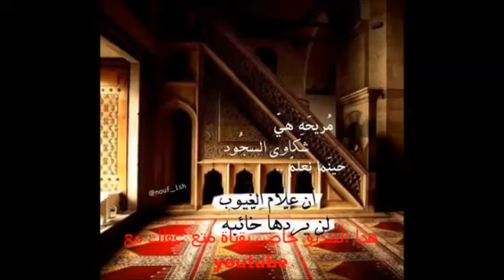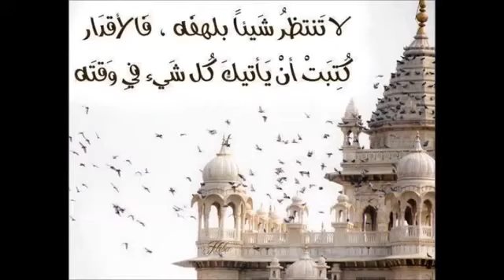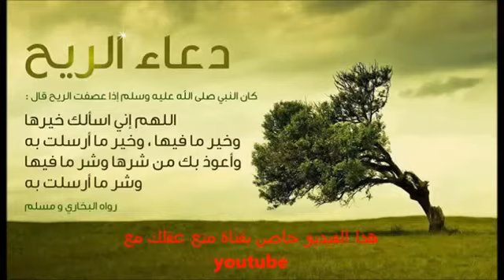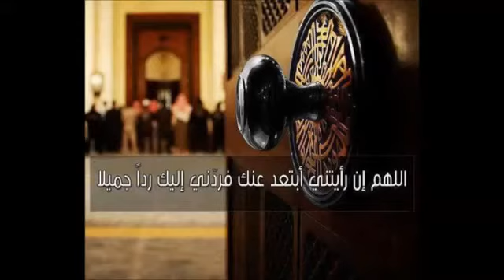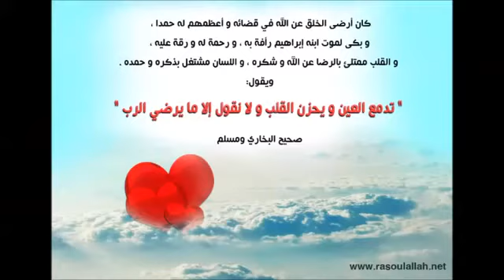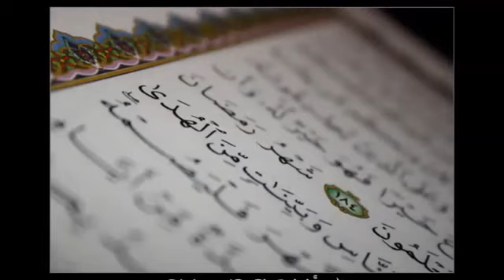لاحظوا ماذا وقع للفتاة الجميلة التي قام طبيب الأسنان بتخديرها المفاحئة كانت عظيمة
شاهدوا ماذا حصل لهذه الشابة أنناء عودتها من العمل
شاهدو كيف دمر الشيخ العجوز حياة فتاة قاصر مراهقة
تابعوا كيف تمكن الشاب المغربي على علاج عمه الفرنسي من الإدمان
تابعوا ما فعله الشيخ الفقيه للمرأة المتزوجة التي تعاني من العقم
شاهد ماذا فعل هذا الشاب حينما فر من التجنيد الإسرائيلي إلى بعض البلدان العربية
شاهدوا سبب اعتقال هذا الشاب رفقة فتاة الليل
تابعوا كيف حصل شاب على الجنسية الكندية بدون تأشيرة    ننصح بعدم استعمالها
تابعوا سبب مواظبة بائع الخضر على صلاة الفجر في المسجد    شئ لا يصدق
ايات الشفاء
صوت عذب  عدنان ابراهيم
ايات الكرسي
شيخ شعراوى
afriquna
algery
nabila mounib
music cha3bi
l'morphine
raid
أول ما قاله الزوج الذي صور القايد وهو في غرفة نومه عاريا بعد إدانته وزوجته بالابتزاز
adil el miloudi
عادل الميلودي 2016
قفص الاتهام 2016
rachid show
raddio plus
قفص الاتهام بنكيران
cha3bi
داودية 2016
داودي 2016
ray
chab bilal
music maroc
kifach tv
liom 24
akhbar
film maroc
rotana
CHAB BILAL
2m
rachid show
ebtissam tisket
music char9i
احمد عمارة
iqra
قصة تشعرك براحة نفسية رهيبة (لامستحيل معا الله)
افضل ابداع للوينرز هدا الموسم نار ياحبيبي نار
ultras wenners 05
ultras maroc
ultras world
chof tv
green boys
IGNOREZ CES TAGS
wydad 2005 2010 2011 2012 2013 widad wac w.a.c wydad athletic club winners chante music winners 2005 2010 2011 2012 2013 winners blood brothers chante new bambo
wadad 201 wydad 2011 wydad winners wydad 2012 wydad 2013 wydad winners tifo vs coupe d'arabe champions ligue cracage 100 % 100 gestes techniques but lys mouithys contre codm forza vol winzine lmyaghri nadir lhwassli rabeh yassine bounou youssef rabeh el amrani el alioui rabia houbri houbry khalid sekkat wac vs rca mourad lemsen berrabeh anderson koko fabrice ondama nguéssi lyss mouthis yassine lekhal lemnasfi omar najdi elhouassi wydad vs raja vs mat vs ock raja 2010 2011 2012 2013 raja chouha RAJA MUSIC CHANTE 2012 rca green boys chouha tifo metwali chouha salhi bourezouk oulhaj hlala boys MAT OCK FAR CODM WAC RCA OCS RBM JSM FUS 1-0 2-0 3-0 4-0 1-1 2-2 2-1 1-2 maroc vs algerie can 2012 taarabt QPR chammakh el hamdaoui kharja hadji al kawtari bergdich adil hermach boussoufa bouzebal 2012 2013 bouzi press hespress wydad 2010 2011 WAC Wydad l ouma chante wydad 2011 winners tifo 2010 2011 ultras maroc 2011 greators 2011 tifo wydad wydad gestes techniques derby 109 derby 110 geste vs raja 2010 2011 wac vs rca 1-1 winners blood brothers wydad elbotola 2011 wydad champions lique afriquain 2011 vs Cano pilars Adona stars Mazimby congo vs Wydad 2011lmyaghri 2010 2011 Fegrouche Rabe7 benkoujan alioui Sekkat Lmessen khali9i wydad lmenkari said fetta7 2011 l wydad kabouss lmssassi zidoune ait l3arif vs raja 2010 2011 berrabeh Talhaoui skouma 2011 gestes Ajdou 2011 mouhcine yajour buts 2011 Alaoui 2011 buts fabrice ondama wydad 2011 wydad coupe d'afrique fakhr dine rajhi WAC RCA DHJ MAS ASFAR KACM OCK MAT OCS WAF 2011 ULTRAS WINNERS VS GREEN BOYS 7LLALLA BOYS DERB SULTAN TIFO DERBY 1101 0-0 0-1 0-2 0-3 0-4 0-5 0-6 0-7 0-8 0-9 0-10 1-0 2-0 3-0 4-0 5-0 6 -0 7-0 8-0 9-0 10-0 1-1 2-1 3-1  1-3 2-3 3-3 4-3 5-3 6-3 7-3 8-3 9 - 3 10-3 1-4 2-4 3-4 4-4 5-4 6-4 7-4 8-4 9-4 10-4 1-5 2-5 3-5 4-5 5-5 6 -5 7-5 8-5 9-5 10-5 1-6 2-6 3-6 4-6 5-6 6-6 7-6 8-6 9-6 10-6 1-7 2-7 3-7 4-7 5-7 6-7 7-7 tifo raja derby 2011 raja vs assik mimoza evoarienJSM VS WAC 2011 vs PSG metwali raja 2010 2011 soufyane l aloudi 2011 raja vs MATwydad widad wac winners chante music tifo greators 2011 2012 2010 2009 raja rca green boys chante chouha 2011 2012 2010 nabil elkhattabi forza wac vol 5 6 7 Rabeh - Rami- lamranni - Khaliki - el kadioui wydad - y lekhal lkhal - moaoui y.Elhouassi- senhaji raja metoualicentre RCA d'afrique - maroc 0 - 0 wydad vs ahly egypte wac vs ahly bande d'annoce بوزبال مول الكاسكيطة 2013 الوداد الرجاء wac vs rsb 0 - 1 tifo winners black moussiba rca - waf 1-0 raja vs waf but mouhcine yajour Real Madrid vs Barcelona 26/02/2013 fc barcelonna vs real madrid 3-1 raja vs ocs 1 - 2 kachani chadli maroc vs tanzani 3-1 tanzanie maroc 3-1 dhj vs wac 1-1 but najdi dhj - wac 1 - 1 الدفاع الجديدي الوداد
cristiano ronaldo vs fcb goal 2 1 3-1 الوداد الرياضي nabil khattabi rca 3 - 0 codm buts
Wydad 3-0 Douanes WAC 3 - 0 AsD WYDAD vs DOUANS 3 0 Boblye Anderson mat rca 1 - 0 wissam baraka wac vs fus 1-0 penalty anderson rca vs far 1- 1 raja tifo vs far but kadioui but bourazouk wac vs kac 1-2 الوداد النادي القنيطري
Liga muculmana 2-0 WAC LDMM 2-0 WAC RAJA vs MAS 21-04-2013wydad vs raja derby 114 wydad 1-1 raja wac vs raja 1-1 wac vs rca 1-1 الوداد ضد الرجاء الديربي 114 11-1
anderson olympique marseille bobley anderson trensfert OM ocs vs wac 0 2 wydad vs safi 0 2 but berrabeh wydad basket zeljko, winners basket 2013, akram degage akram go out
mohamad
resala
القران الكريم بصوت عبد الباسط عبد الصمد
القران الكريم بصوت عبدالعزيز الزهراني
القران الكريم بصوت العفاسي
احمد الريفي
ray dzair
ryda talliani
chab housni
chab bilal